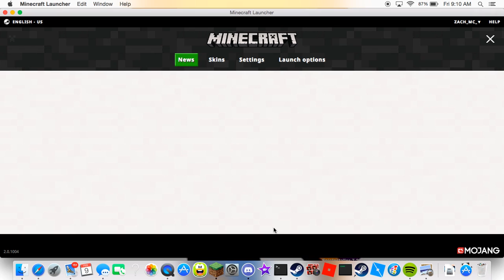Won a bedwars game!!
Hey guys!! Today I'm playing bedwars again.